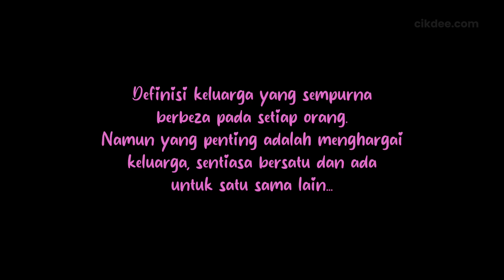HANTAR MIA BALIK ASRAMA (Part2) -Singgah Ladang Tebu Aidil, Pantai BM, Mee Udang Kuala Kurau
Vlog ke-3 (sambungan DVLog2 ) untuk tahun 2024. Banyak tempat persinggahan. Antaranya..

Ledang Tebu Aidil, Kuala Selangor, Pantai BM, Makan Mee Udang di Restoran Kuala Kurau dan finally ke asrama Mia.

Vlog keluarga ini sebagai menghargai moment bersama ahli keluarga tercinta. Hargai selagi masih ada. Setiap orang ada cara tersendiri untuk cipta bahagia.

Semoga silaturrahim sesama ahli keluarga kita semua tetap utuh hingga Jannah.